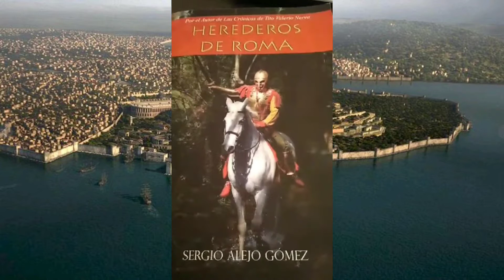𝑩𝑬𝑳𝑰𝑺𝑨𝑹𝑰𝑶. 𝑷𝒂𝒓𝒕𝒆 𝟏. 𝑫𝒆𝒍 𝑫𝒂𝒏𝒖𝒃𝒊𝒐 𝒂 𝑴𝒂𝒈𝒊𝒔𝒕𝒆𝒓 𝑴𝒊𝒍𝒊𝒕𝒖𝒎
BELISARIO, el último romano.
Parte1. Del Danubio a Magister Militum.
Con Sergio Alejo Gómez.

14/Nov/2020. Primer directo de Instagram de los siete que tuvimos el placer de ofrecer sobre la vida del comes Belisario. Descubriremos el contexto político y militar romano del siglo VI d.C. andando los primeros pasos de este personaje histórico con tintes legendarios.

Música intro: fragmento de "Breathe and Life" de Audiomachine.

-Autor de "Ocho sogas". Primer premio del certamen de relato histórico de la revista Khronos Historia (2021)